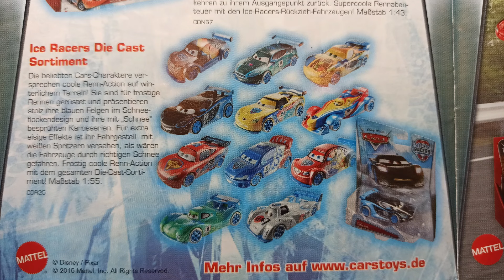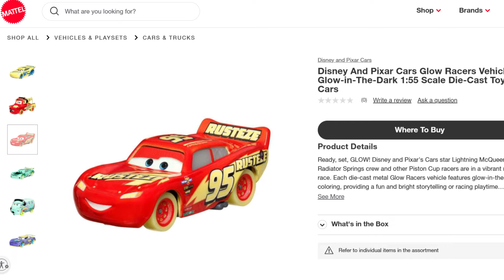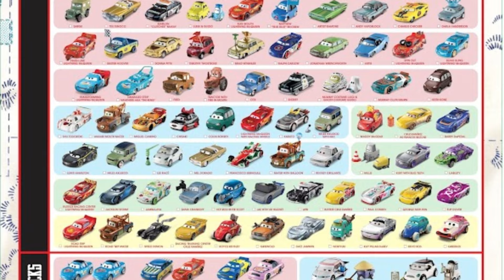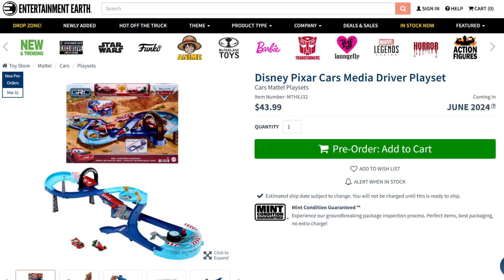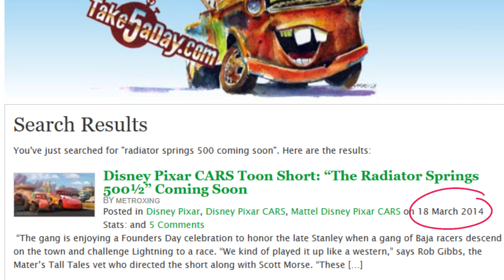NEW Disney Pixar Cars Global Racers Cup Short Film in the works? Possible new Cars Media Speculation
The new Disney Cars Global Racers Cup line is only a few months ahead of us and especially when Mattel talked about "new storytelling developed with Disney" in context of the GRC raise the question whether there will be a GRC short or any other media. Let's do some speculation to find out what's behind it!

Go visit my collection homepage cars-diecast-collection.de.tl